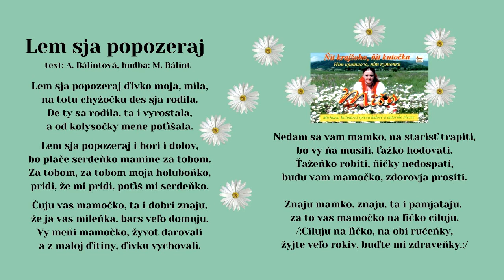BÁLINTOVÁ Miša, Lem sja popozeraj, Hudba M Bálint, text A Bálintová, Videorohaľ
Лемківська пісня.
Музика М.Балінта, слова А.Балінтової

Лем ся попозерай дивко моя мила
на тоту хыжочку деэс ся родила.
Де ты ся родила, та и выростала
а од колысочкы мене потишала.

Лем ся попозерай и гори и долов,
бо плаче серденъко мамине за тобов.
За тобом за тобом моя холубонъко,
приди же ми приди потиш ми серден!ко.

Чую вас мамочко, та и дбри знаю,
же я вас миленъка барс велъо домую (жити з нами)
Вы менъи мамочко, жывот даровали
а з малой дитины, дивку выховали.